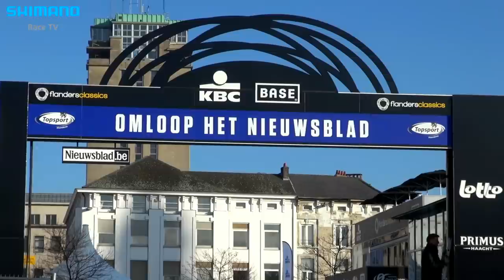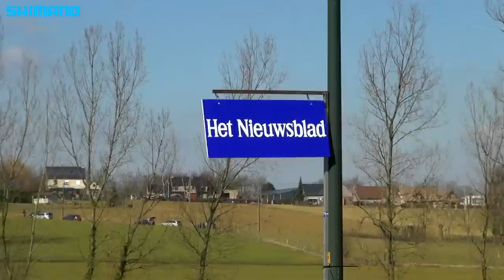Omloop Het Nieuwsblad